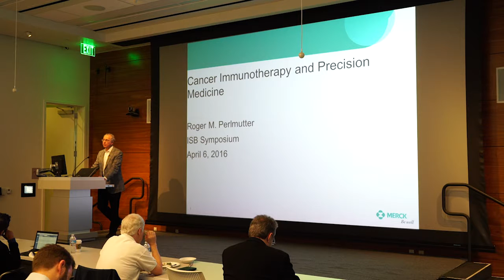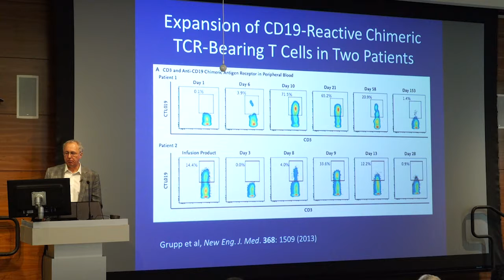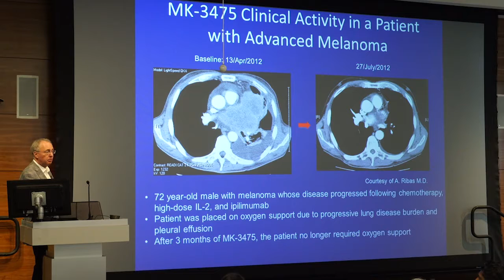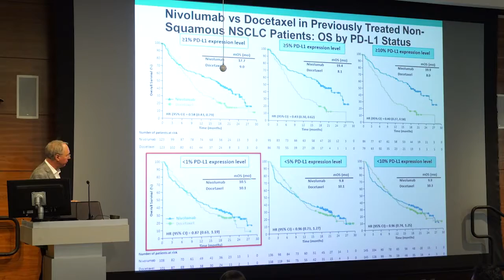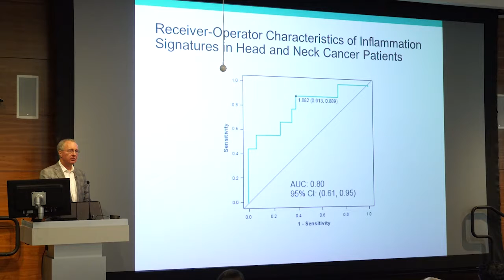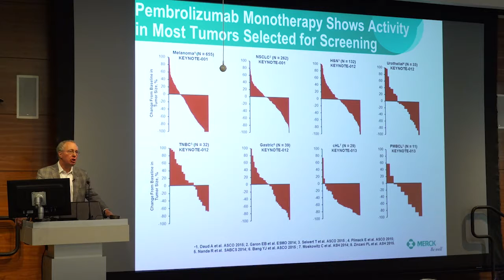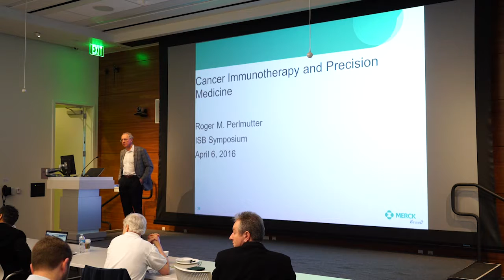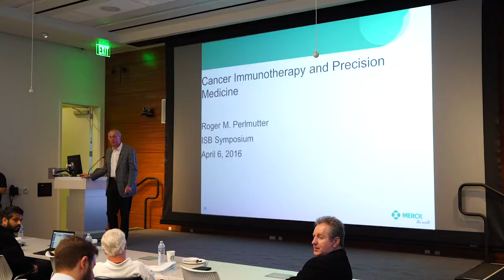Keynote Address: Roger M. Perlmutter, MD, PhD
"Immunotherapy and precision medicine."
Roger M. Perlmutter, MD, PhD
Merck Research Laboratories

The Institute for Systems Biology’s Annual International Symposium is a bellwether of new systems approaches in a variety of life sciences disciplines. The 2016 Symposium aimed to drive new thinking in the development and advancement of emerging technologies, with sessions focused on Emergent Scalar Technologies, Multi-scale Measurements of Living Systems, Emergent Technologies to Understand Disease, Personalized Analysis Technologies.